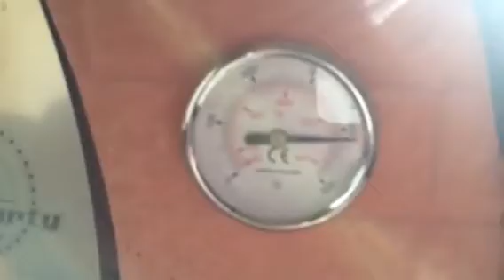Marinara baked in Pizza Party Oven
Classic Marinara Pizza in Neapolitan Tradition baked in Pizza Party Wood fired oven.